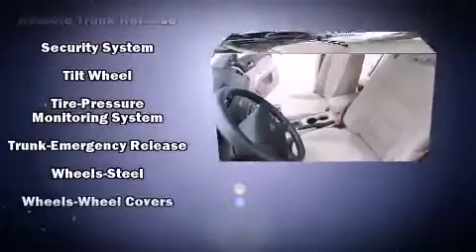2008 Ford Fusion I4 S FWD in Grand Rapids, MI 49548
Courtesy Chrysler Jeep Dodge
440 28th Street SE

Come test drive this 2008 Ford Fusion. This 4 door, 5 passenger sedan has just over 90,000 miles. Under the hood you'll find a 4 cylinder engine with more than 150 horsepower, providing a spirited, yet composed ride and drive. Top features include power windows, 1-touch window functionality, a tachometer, front bucket seats, air conditioning, telescoping steering wheel, power door mirrors, and remote keyless entry. Take assurance in side curtain airbags, providing head protection in the event of a severe collision. Our knowledgeable sales staff is available to answer any questions that you might have. They'll work with you to find the right vehicle at a price you can afford. Please don't hesitate to give us a call.